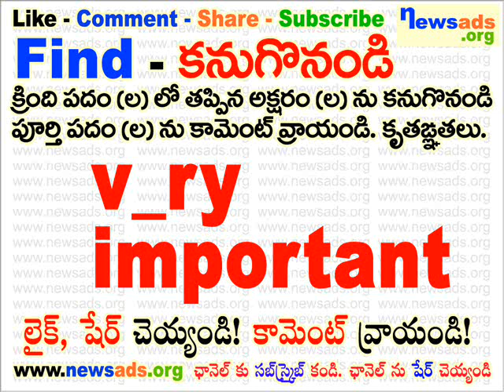v_ry important